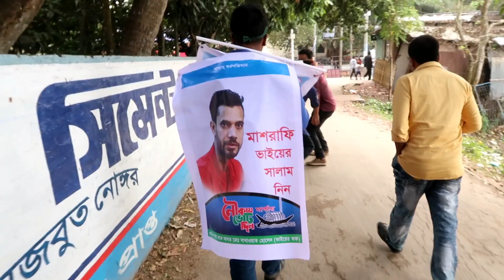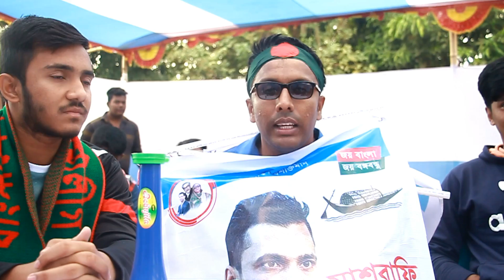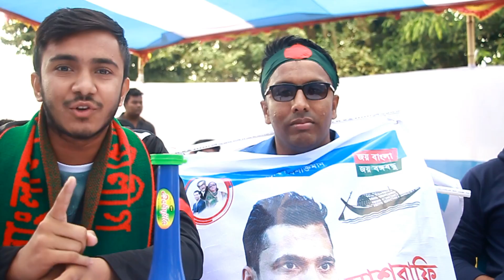মাশরাফি ভাই কে ভালবেসে নির্বাচনী প্রচারে বগুড়া থেকে নড়াইলে | Mashrafe Bin Mortaza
ভালোবাসার আরেক নাম মাশরাফি |
বগুড়া থেকে সাখাওয়াত হোসেন নামের এক যুবক মাশরাফি বিন মর্তুজার নির্বাচনী কাজ এবং প্রচার প্রচারনা চালাতে ছুটে এসেছেন সুদুর বগুড়া জেলা থেকে নড়াইল শহরে।
This video got some Ariyan Nahian reaction, you don't wanna miss that. An epic attempt by Ariyan Nahian.

Sent me your prank ideas on my FaceBook account or just be a friend.